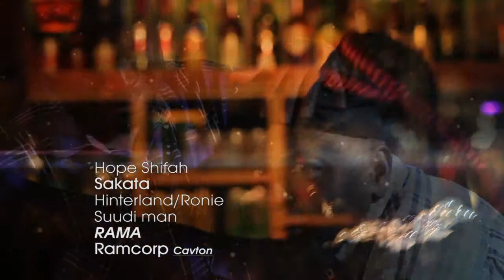Sakata - Hope shifa official HD-Ramcorp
Ramcorp Video Productions..
PLiz Rate this video